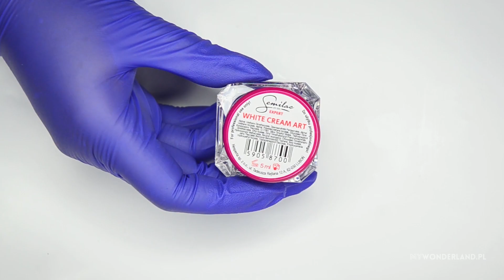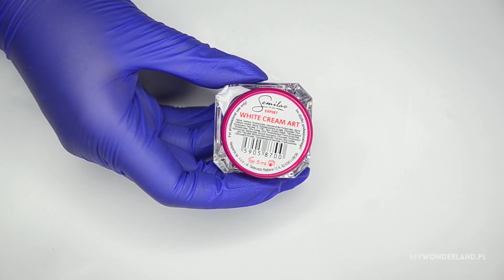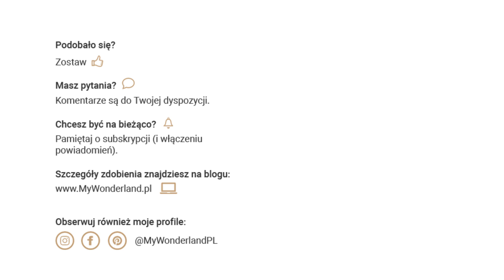Ślubne paznokcie 3D: kryształki Swarovskiego i perły || My Wonderland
Poniżej znajdziesz przydatne info, a szczegółowy opis zdobienia znajdziesz na blogu

W filmie pokazuję:
√ jak wykonać dwa wypukłe (3D) ślubne zdobienia:
√ jak robić „zawijaski”
√ jak nakładać perły / kryształki
√ Jak zatopić bulion (kawior) by nie odpadał 😊

  Które zdobienie bardziej Ci się spodobało: #1: z perłami czy #2: z kryształkami?

UŻYTE PRODUKTY

√ baza hybrydowa  (Semilac Base & Semilac Extend Base)
√ matowy top hybrydowy (Semilac Top Mat)
√ biały lakier hybrydowy (Indigo Mr. White)
√ biały żel do zdobień (Semilac White Cream Art)
√ pędzel do zdobień (Semilac N000-3)
√ Efekt Syrenki (Indigo: „Emerald”)
√ perełki (no name)
√ srebrny bulion - kawior (no name)
√ Swarovski kryształki (Indigo: Swarovski Peridot AB ss7 & ss9)
√ nail cleaner & waciki
√ LED/UV lampa (SUNUV: Sun2)

Jakie tutoriale/filmy chciałabyś zobaczyć na moim kanale i blogu? Daj mi znać w komentarzu!

↑↑↑ Pamiętaj o KCIUKU W GÓRĘ i SUBSKRYPCJI ☺

INNE TUTORIALE

♫ Music ♫

biblioteka YouTube

 KOMENTARZE: Jesteś mile widziany na moim kanale, ale proszę: bądź kulturalny i przyjazny. Nie toleruję niegrzecznych i chamskich komentarzy, zarówno w stosunku do mnie jak i innych komentujących. Jeśli te zasady nie są przestrzegane, komentarz zostanie usunięty, a użytkownik może zostać zablokowany. Szanujmy siebie nawzajem. Ten film nie jest sponsorowany, wszystkie wyrażone opinie są szczere i moje własne.